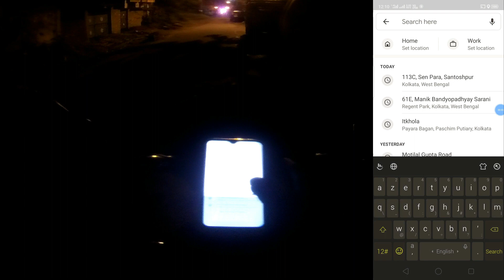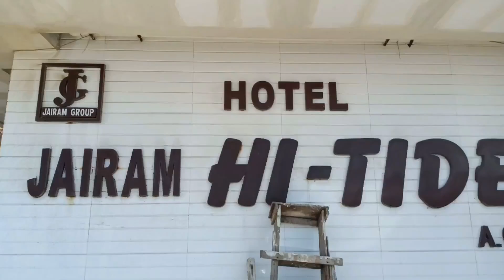কোলকাতা থেকে দিঘা 110cc বাইক নিয়ে/ TVS VICTOR/190km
Can I get 50 like.